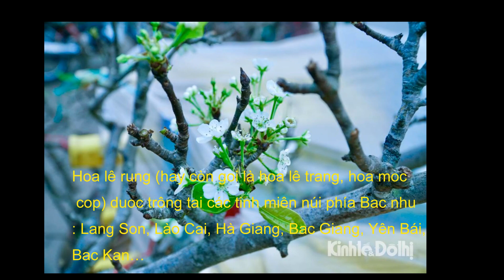Chiêm ngưỡng vẻ đẹp hoa lê rừng xuống phố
Kinhtedothi - Những ngày gần đây gần chợ Quảng An (quận Tây Hồ, TP Hà Nội) đã tràn ngập sắc trắng của hoa lê rừng.